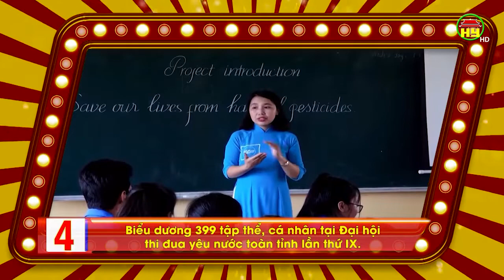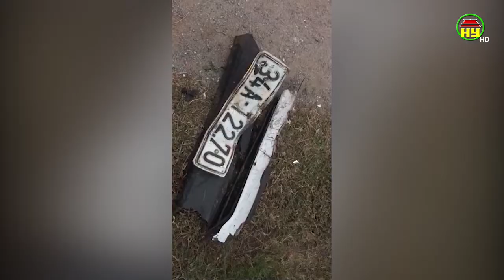Thời sự Hưng Yên thứ 5 ngày 31/12/2020